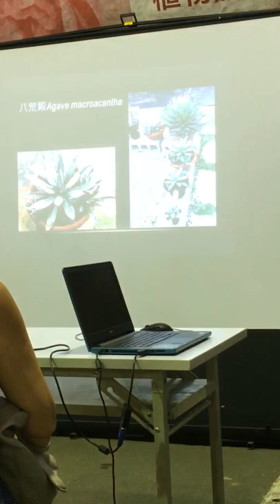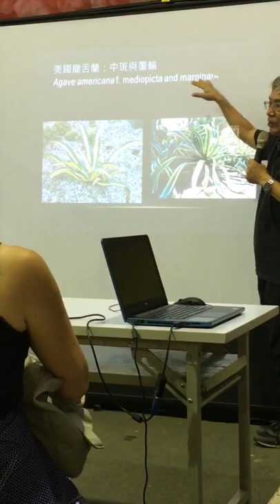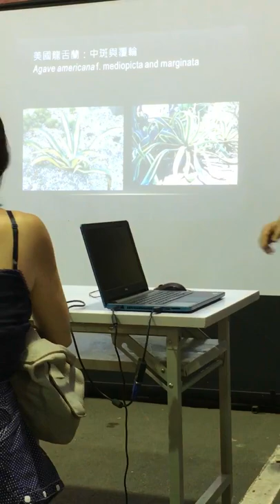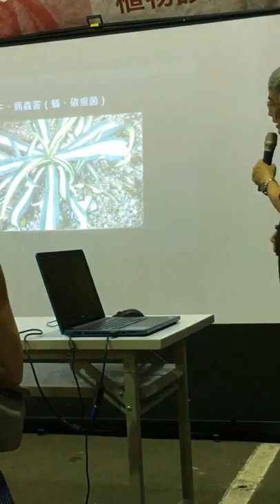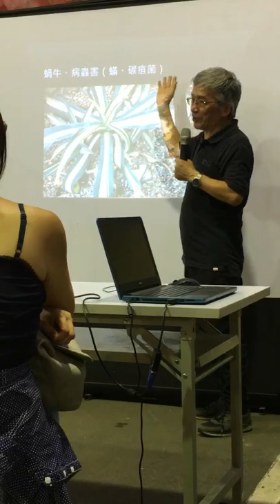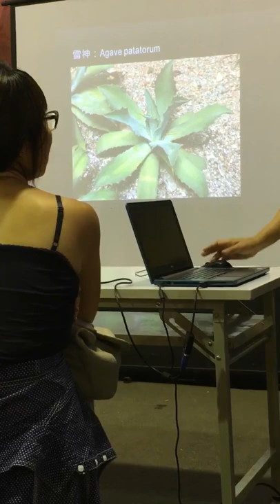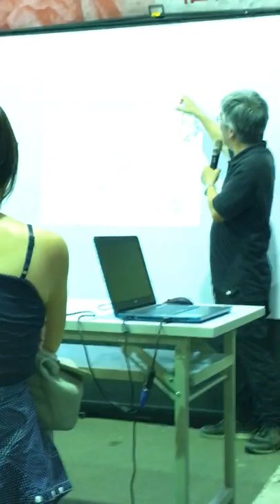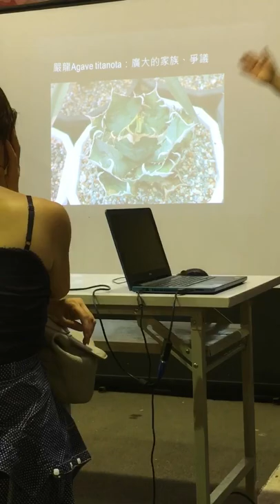2019.8.18 《課程二》 題目：多肉植物的賞析與栽植 講師：李錫堅 副校長